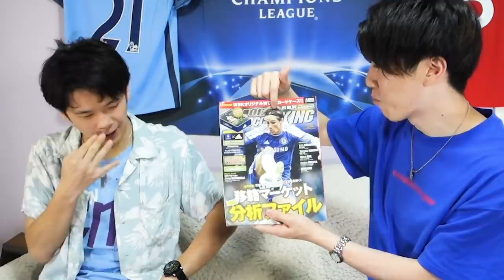2011年発売のサッカーキングの移籍市場予想にはロマンが詰まり過ぎていた【第2弾】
ベンゼマがいれば・・・イグアインがいれば・・・
グリーリッシュがいれば・・・マディソンがいれば・・・